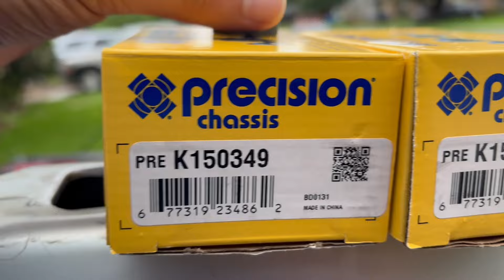Cambiando horquilla de abajo | 2011 Ford Fusión